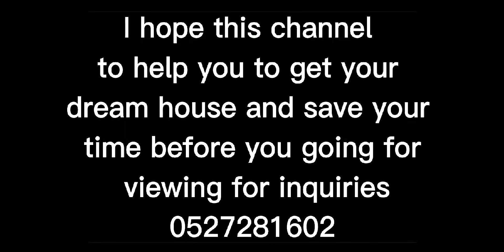St, Marina, Rise, Tower, Studio, Apartment, 07 type, Alsweidi, And Shams, Abu Dhabi